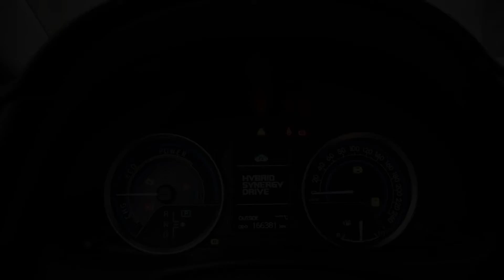cod 2535 TOYOTA AURIS HYBRID LEASINGAUTOMOBILE.RO